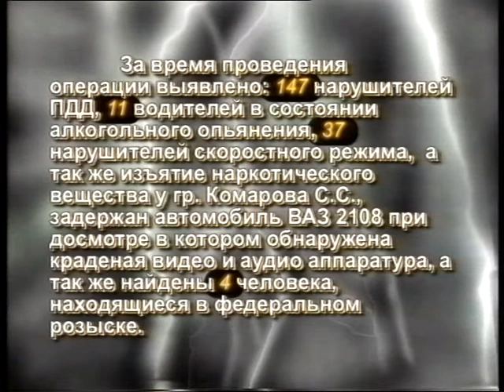Реутовский транспорт 2001г.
Репортаж телекомпании "Московия - Восток" 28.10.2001г.